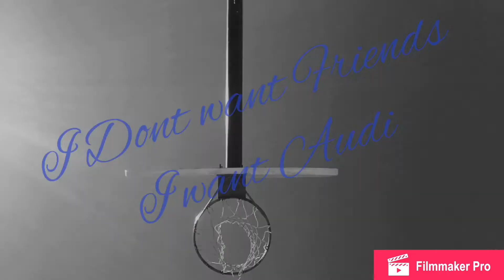TwoAgenda Balling Out